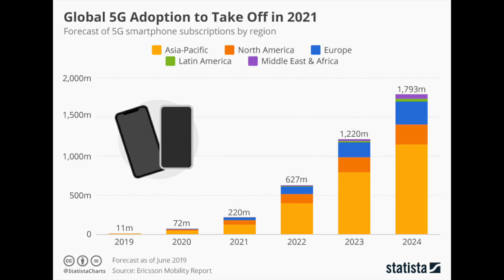Dissecting the Rally April 13 2020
The Wall Street expression “dead cat bounce” stems from the idea that even a dead cat will bounce if it falls from an extreme height. Whether the recent rally has momentum or not, we can at least be grateful for continued gains.